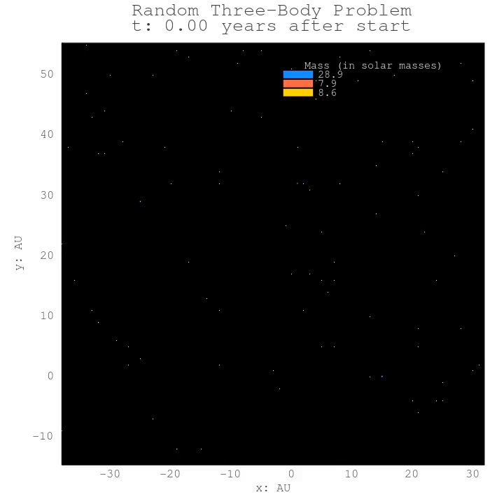Random three-body problem: 11/14/2022